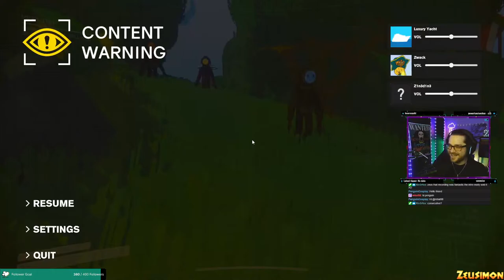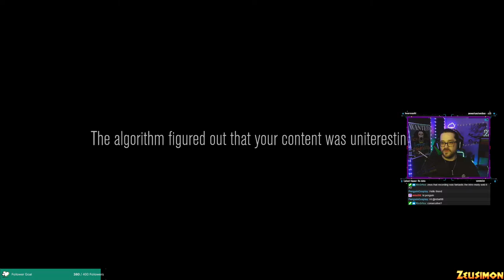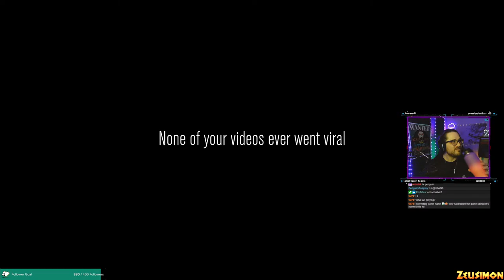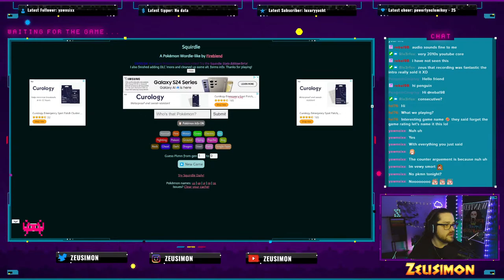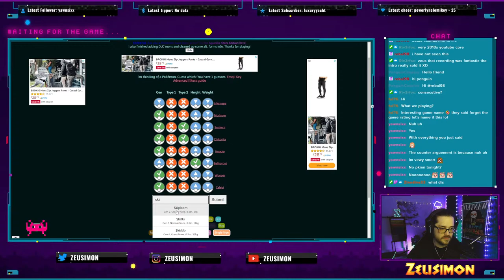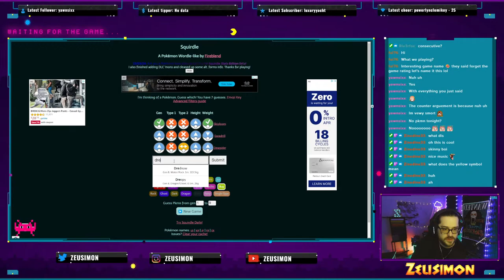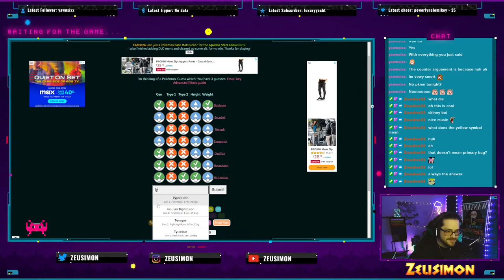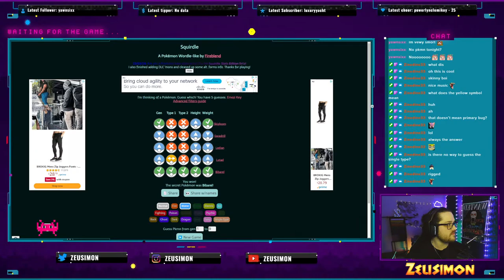Thursday Game Night! w/ Lux, Zine, and Zwack! | Content Warning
Lethal Company but we're YouTubers.

Pokémon Wordle after! Squirdle

Simulcasting LIVE on Twitch and YouTube every week!

for the best LIVE experience w/ custom emotes :)

Much Thanks!